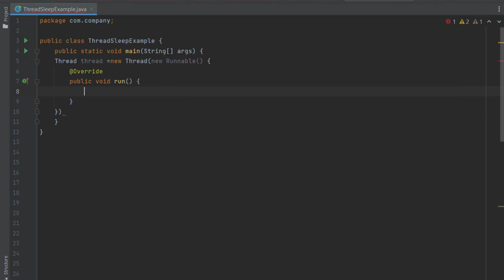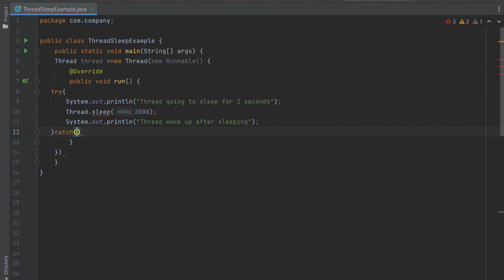Thread Sleep method in JAVA